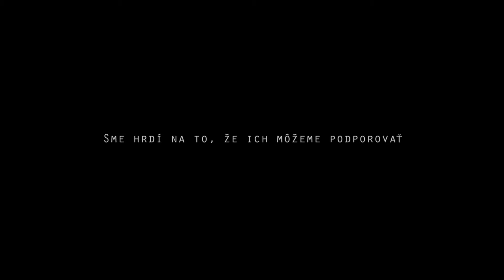Creative Europe MEDIA: Investing in creativity since 1991 (SK)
Since 1991, the EU has been investing in Europe's audiovisual industry through the Creative Europe MEDIA programme, helping European talents to work together across borders. Each year it supports around 2000 projects, including films, TV series, video games, training programmes, cinemas and much more.

For the next EU Budget the Commission proposed €1.081 billion to fund audiovisual projects and stimulate competitiveness in the audiovisual sector in Europe. The MEDIA programme will continue to support the development, distribution and promotion of European films, TV programmes and video games. In the coming years, more money will be invested in the international promotion and distribution of European works and innovative storytelling, including virtual reality. An online directory of EU films will be created to reinforce the accessibility and visibility of European works.